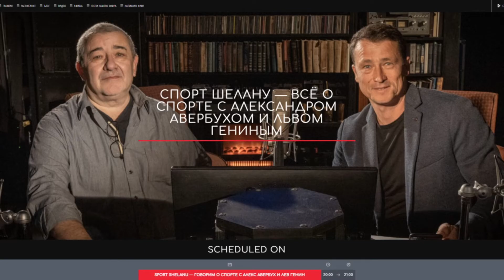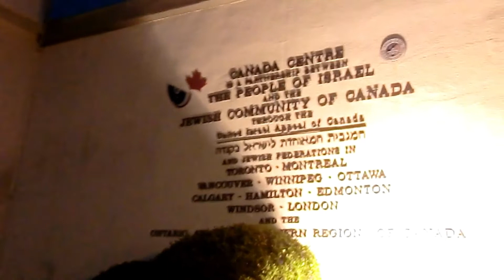Спорт шелану 1е апреля с Борисом Хаит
Беседа о том что и как сейчас в фигурном катании и конькобежном спорте в Израиле с прославленным Борисом Хаитом.